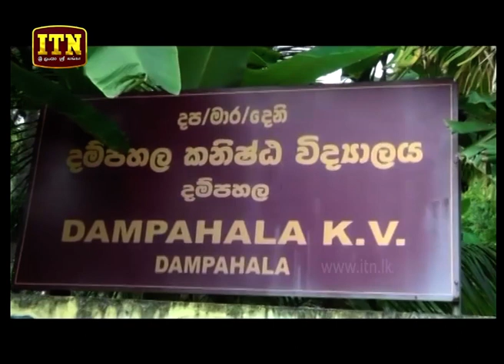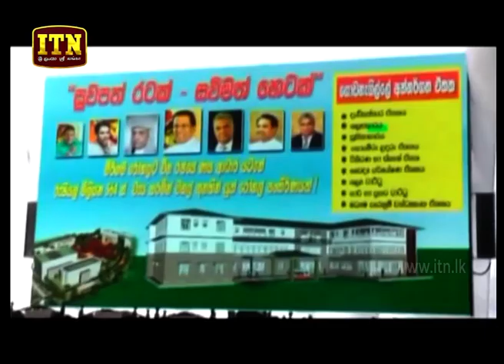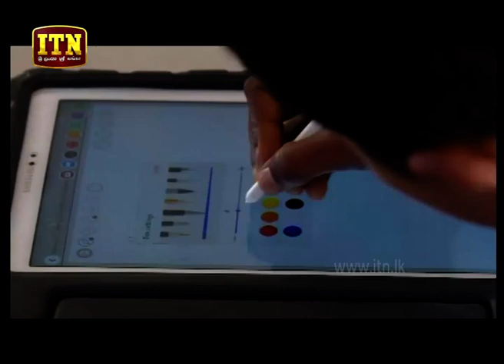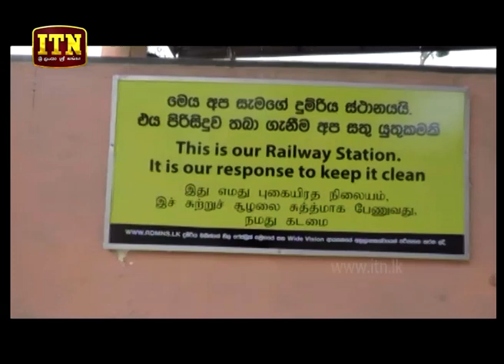ITN News 2019-02-21 | 12.00 PM